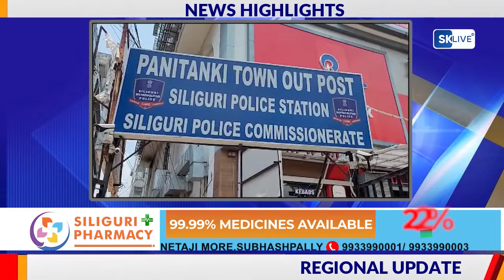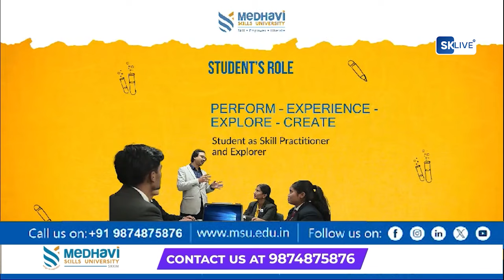News Highlights | 7th JUNE 2024